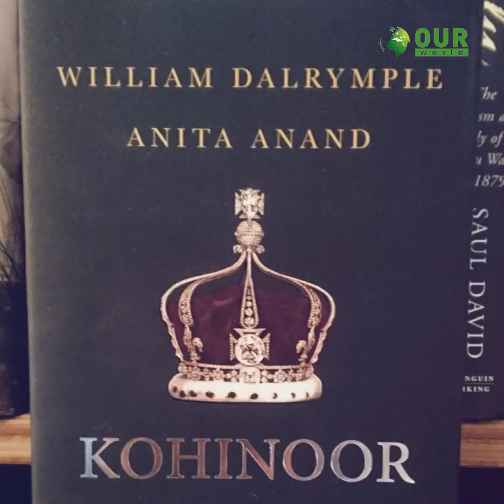কোহিনূর হীরা কি সত্যিই অভি'শপ্ত? | OuR WORLD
কোহিনুর হীরা নিয়ে বি'ত'র্ক ও প্রচলিত কিছু মিথ!